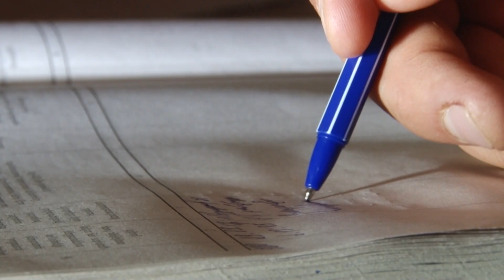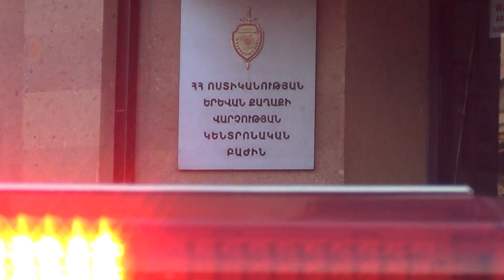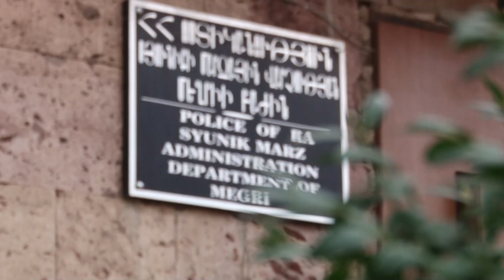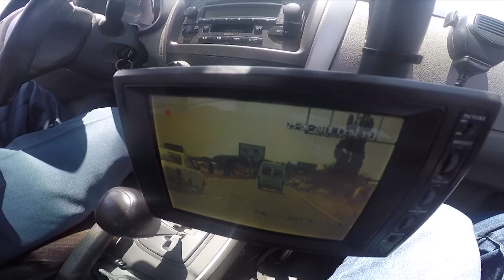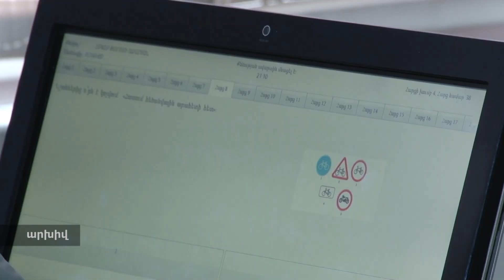«Հերթապահ մաս» 26․07․2022 / Hertapah mas